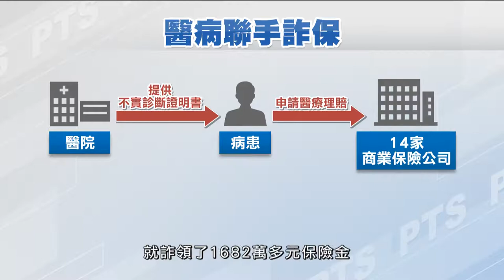高雄林園某醫院詐健保逾3700萬 17人起訴｜20220224 公視手語新聞